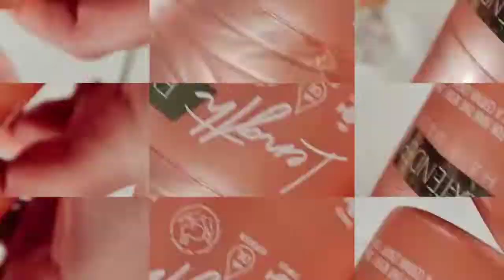Reviews Amazonliss Length Extender Hair Mask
ketosismom.live

I am a content creator and an Amazon Influencer. I partner with brands to gain discounts and giveaways for my audience.

Thank you for supporting my business! My Privacy Policy is located at the bottom of the main website page, I do not sell any information or collect information personally. If you would like to be added to my Newsletter register under Berry Blasts on the Home Page of KetosisMom.net.

- Jennifer @KetosisMom